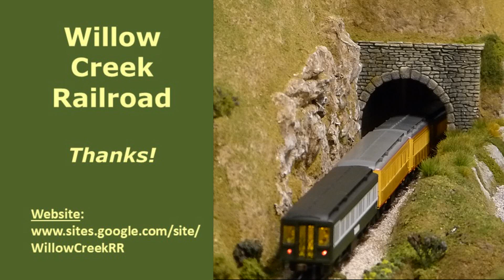Willow Creek Railroad: Tiny People's Party Car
In this final video of the Willow Creek in operation, follow along as we introduce Private Car #2, “MinPin Spirit” – affectionately known as the “Tiny People’s Party Car” – and follow the final passenger train to run on the layout from Waverly to the Spokane Staging Yard, including an overnight stop in Bucky’s Crossing.  Enjoy!